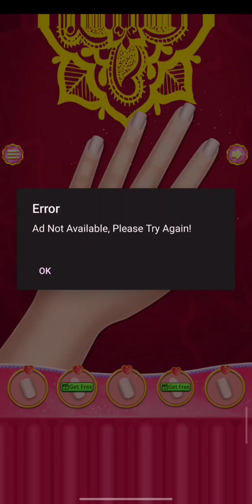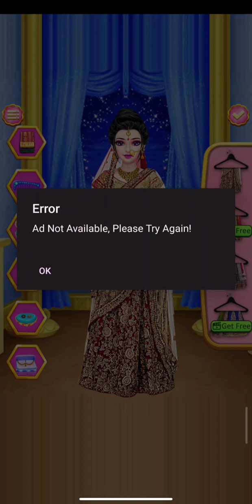Indian Wedding Love With Arranged Marriage Game ||kidsgame junction||Girls game